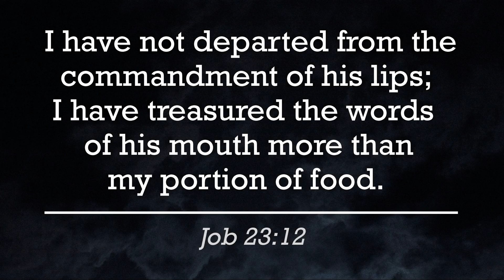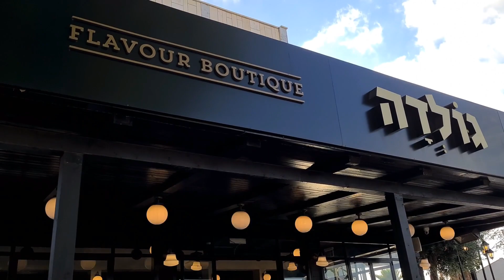The Best Ice Cream in Israel | Simply Jackie